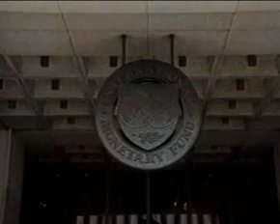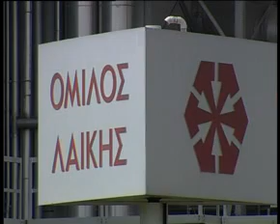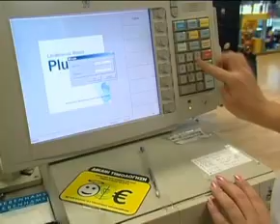Weekly bulletin 11 November. By FinancialMirror.tv